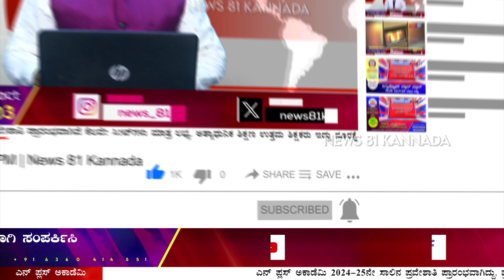Actor Darshan & Pavithra Gowda Arrest : ಸಹಖೈದಿಗಳ ಜೊತೆ ಇನ್ನೂ ಸರಿಯಾಗಿ ಬೇರೆಯದ ದರ್ಶನ್ | News 81 Kannada